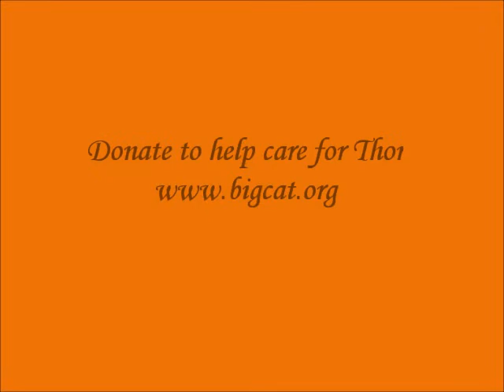Thor with his Pumpkin